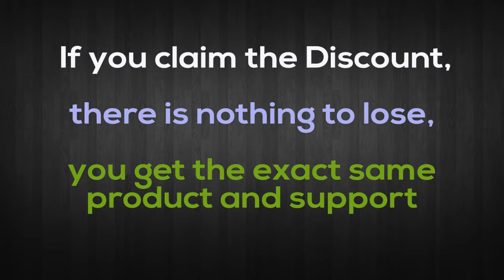ULTIMATE PROFIT SOLUTION $250 DISCOUNT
Our site provides Ultimate Profit Solution Official Rebate Bonus pack. Toshko Raychev Ultimate Profit Solution is Biggest Forex Trading System of 2017. But the retail worth of $997, might be a little high for you, especially if you are an innovative trader. Don’t worry, our site provides a chance to get Special Bonus for buying Ultimate Profit Solution with low cost. Don’t miss your chance!

We have a special link that will help you get the system for $750 (plus TAX/VAT). Purchase the Ultimate Profit Solution from our link and you get an instant $247 discount from the actual price. This website is not the official website o fUltimate Profit Solution.

ultimate profit solution members area
ultimate profit solution bonus
ultimate profit solution free
ultimate profit solution download free